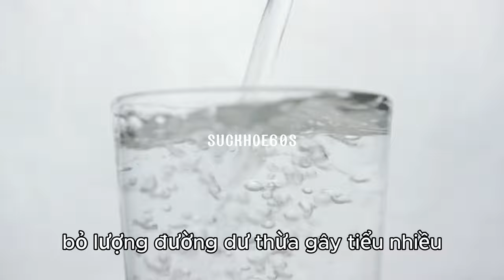5 đồ uống cho người bệnh tiểu đường - Sức khỏe 60